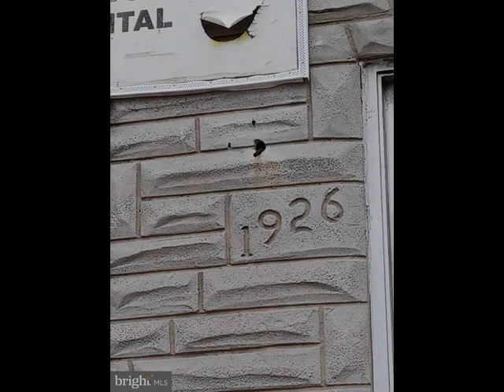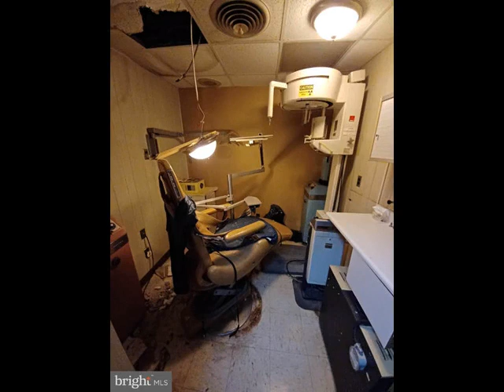1926 WILKENS AVENUE, Baltimore, MD 21223 - Residential Income - Real Estate - For Sale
Inside Of Group Townhouse...3-Levels with Basement...2-Meters..Great Potential with  many features!
2nd Floor is a 1-Bedroom, 1-Bath Apartment. This was a Commercial Property..Zoning needs to be verified.
In Need total renovation...Being Sold AS-IS. Great price! Come Look...

Advance Realty, Inc.
8640 Ridgely''s Choice Dr Ste 201
Nottingham, MD 21236